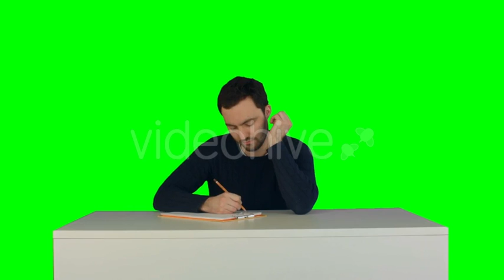Pensive Student Listening To Lecture In University | Stock Footage - Envato elements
Attributes Length - 0:19, Resolution - 1920 x 1080, File Size - 72MB, Frame Rate - 25 fps, Alpha Channel - No, Looped - No

 chroma,classroom,college,education,green,key,learn,man,school,screen,student,study,table,teacher,university